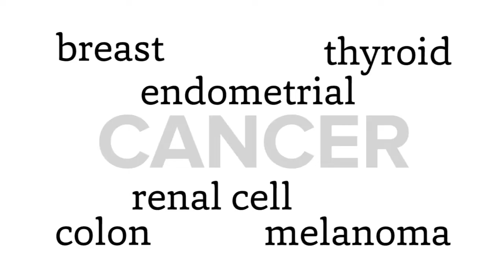Cowden Syndrome and Cancer Genetic Testing | Ohio State Medical Center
Cowden Syndrome is a rare hereditary cancer syndrome causing increased risk of cancers including breast, endometrial, colon, renal and melanoma. Peter Stanich, MD, a gastroenterologist at The Ohio State University Wexner Medical Center encourages those who are concerned they might have Cowden Syndrome or other genetic risks for cancer to consider genetic screening at Ohio State. If a genetic connection is discovered, patient risk of cancer can be reduced through increased screening and surveillance. Cancer.